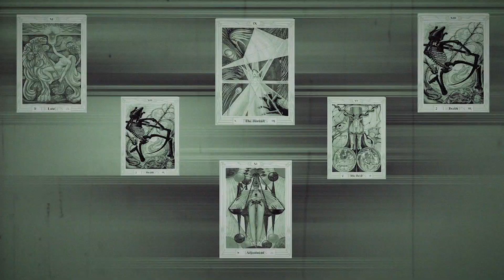Pulchra Morte - Soulstench (Official Single)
Official video for the single Soulstench, released August 15, 2018.

Side A - Soulstench
Side B - The Painless (Paradise Lost cover)

I own the audio copyright.  This is the official Pulchra Morte video channel.